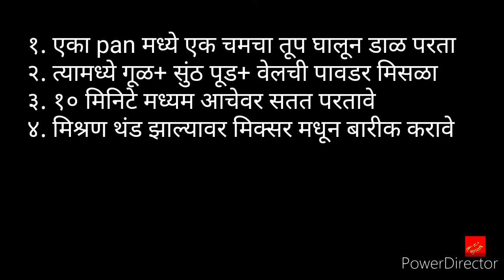पुरणपोळी रेसिपी | Holi special Maharashtrian Puran Poli |Recipe by Ujjwala Raskar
नमस्कार 🙂🙏🙏होळी साठी  छान छान  पुरणपोळी नक्की करा ..
This video will show you how to make marathi style puran poli